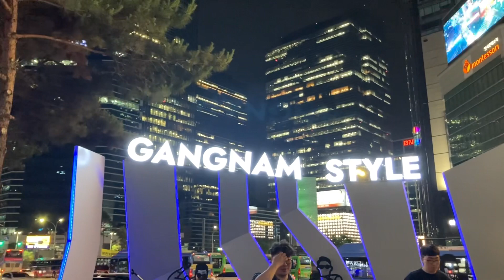Gangnam Style at Gangnam Square on Gangnam Street Seoul Korea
Gangnam street